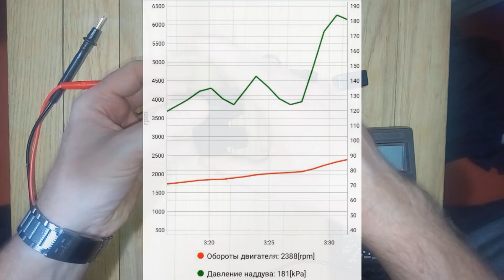"Турбояма? Виноват клапан N75! Почему дизель не тянет?"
### Описание для видео: "Клапан управления турбиной N75 – Почему плохо тянет дизель?"

Если ваш дизельный двигатель потерял тягу, разгон стал вялым, а расход топлива увеличился, возможно, проблема кроется в клапане управления турбиной – N75. В этом видео мы разберёмся, как работает этот клапан, какие симптомы указывают на его неисправность и как его проверить или заменить.

🔹 **Что такое клапан N75?**
Клапан N75 – это электромагнитный управляющий элемент, который регулирует подачу вакуума к актуатору турбокомпрессора. От его работы зависит давление наддува, и если он выходит из строя, турбина перестаёт корректно накачивать воздух в двигатель.

🔹 **Признаки неисправности клапана N75:**
✅ Потеря мощности – машина не разгоняется, как раньше.
✅ Турбояма – задержка при нажатии на газ.
✅ Ошибки на диагностике – код ошибки, связанный с наддувом (например, P0234, P0299).
✅ Дымность выхлопа – чёрный или серый дым, особенно при резком ускорении.
✅ Аварийный режим – двигатель ограничивает мощность и обороты.

🔹 **Причины неисправности:**
⚙️ Засорение клапана маслом, пылью или нагаром.
⚙️ Износ или поломка внутренних элементов.
⚙️ Разгерметизация вакуумных шлангов.
⚙️ Электрические неисправности (обрыв, короткое замыкание).

🔹 **Как проверить клапан N75?**
📌 Подключите диагностический сканер и проверьте ошибки.
📌 Проверьте напряжение на разъёме клапана.
📌 Протестируйте клапан вручную, подавая напряжение 12В – должен быть слышен щелчок.
📌 Продуть клапан: в одном положении воздух должен проходить, в другом – перекрываться.
📌 Осмотрите вакуумные шланги на предмет трещин или утечек.

🔹 **Способы решения проблемы:**
🛠️ Очистка клапана карбклинером (если проблема в загрязнении).
🛠️ Замена шлангов при их повреждении.
🛠️ Замена самого клапана N75 в случае его неисправности.

Если ваш дизель плохо тянет, а ошибки указывают на проблемы с турбиной, не спешите паниковать – возможно, всё дело в клапане N75, который легко проверить и заменить! Смотрите видео до конца, чтобы узнать, как это сделать своими руками.